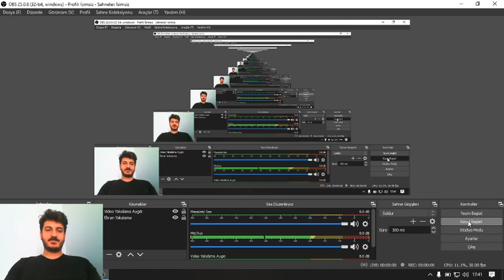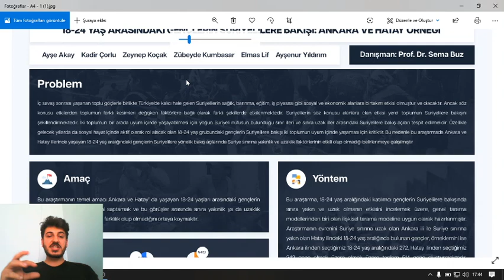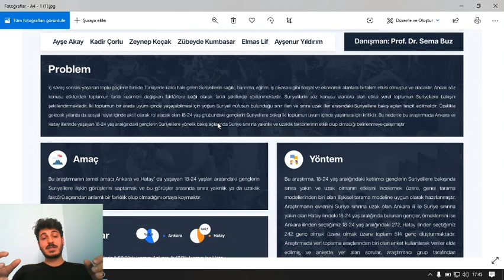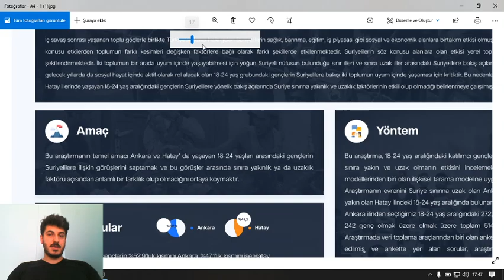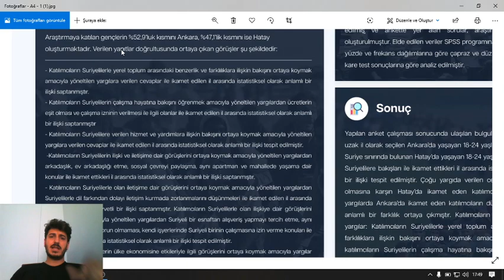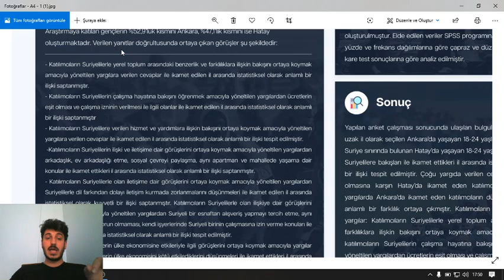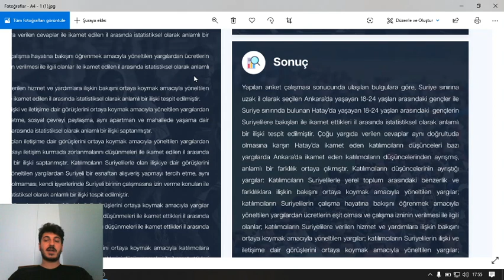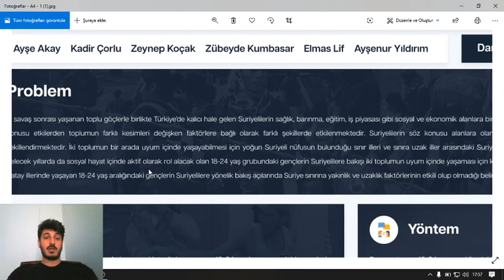Tez Başlığı: 18-24 Yaş Arasındaki Gençlerin Suriyelilere Bakışı: Ankara ve Hatay Örneği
Bu videoda SHO 316 ve SHO 319 Uygulamalı Araştırma I ve II dersleri kapsamında öğrenciler Zeynep Koçak, Zübeyde Kumbasar, Elmas Lif, Kadir Çorlu, Ayşenur Yıldırım, Ayşe Akay tarafından yazılmış olan “18-24 Yaş Arasındaki Gençlerin Suriyelilere Bakışı: Ankara ve Hatay Örneği” isimli lisans tez çalışmasına dair bilgiler yer almaktadır. Bu çalışma; Prof. Dr. Sema Buz danışmanlığında yürütülmüştür.